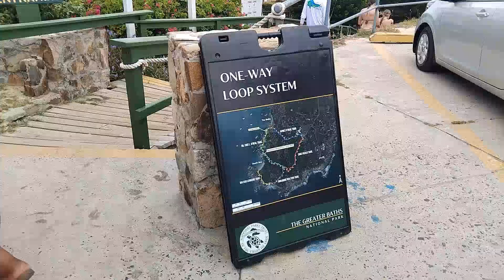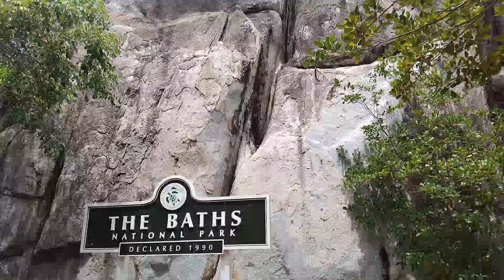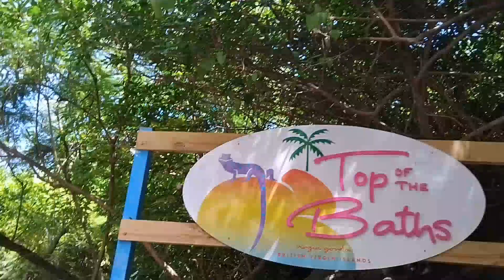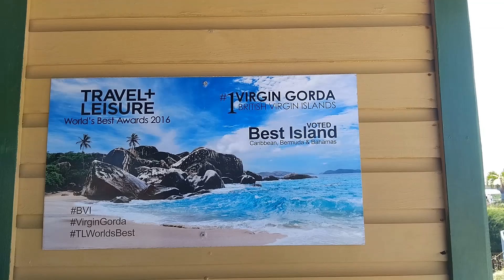My first time visiting Virgin Gorda🌴 I wasn't expecting this💞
The Baths is a must when you visit Virgin Gorda. Stunning views, clear water and nice people👍🏽👍🏽